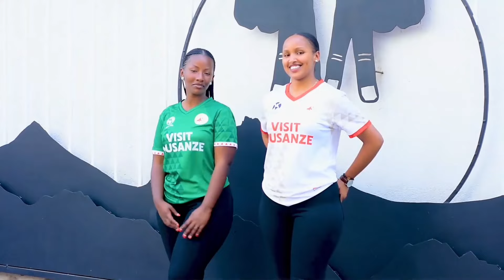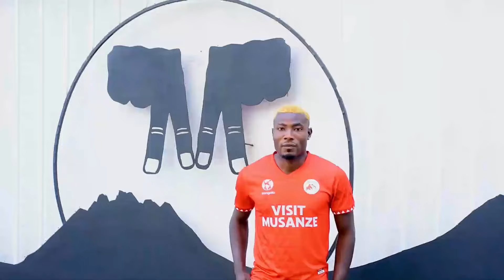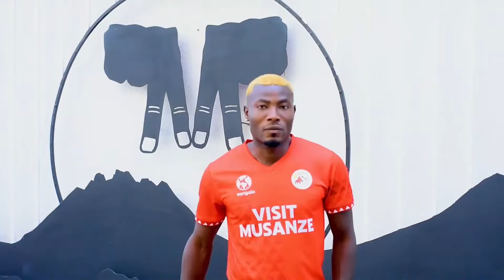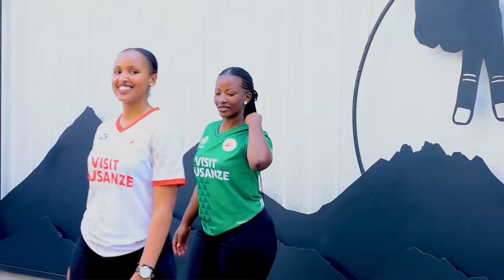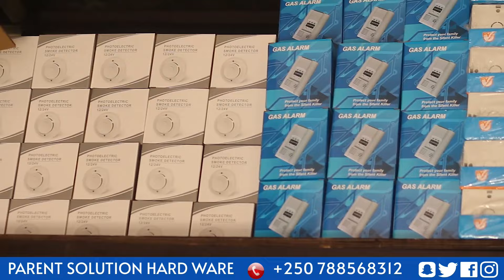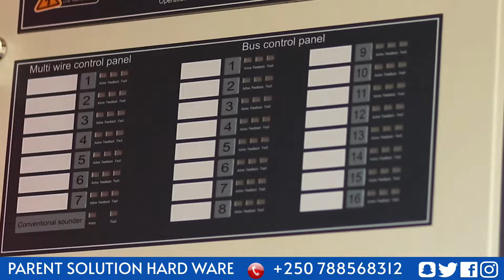APR FC NIBA IKENEYE KUBA KU RWEGO RWA ELITES MURI AFRICA IZASHORA MENSHI KURI IRI SOKO